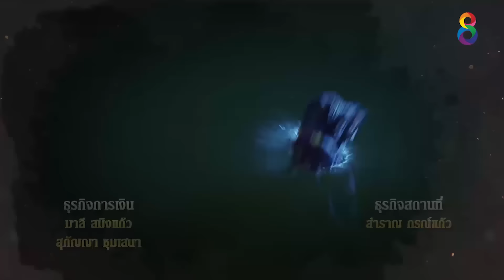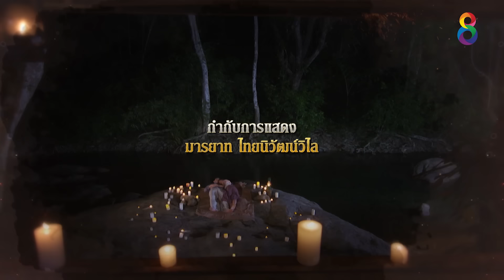พยัคฆา | EP.14 FULL HD | ช่อง8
ช่อง 8 "เข้มทุกเรื่องราว สุดทุกอารมณ์"เรื่องราวความรักระหว่าง “พลอยรัมภา” หญิงสาวผู้สูงศักดิ์ กับ “ภาคิน” หนุ่มผู้มีชาติกำเนิดที่ถูกฟ้าลิขิตให้มีวิญญาณเสือสมิงแอบแฝงอยู่ในร่าง โดยมีสร้อยเขี้ยวเสือกลวงสะกดวิญญาณร้ายสวมติดตัวไว้จนกว่าจะอายุครบ 25 ปีเต็ม แต่แล้วโชคชะตากลับทำให้ภาคินต้องกลายร่างเป็นเสือสมิงครึ่งคนครึ่งสัตว์ก่อนที่จะครบเบญจเพสเพียงไม่กี่เดือน เขากลายเป็นสัตว์ร้ายที่ฆ่าคนตายอย่างโหดเหี้ยมและถูกตามไล่ล่าจากเหล่าพรานและ “ผู้ใหญ่คงเดช” ผู้ใหญ่บ้านจอมโฉดที่ต้องการของขลังจากร่างเสือสมิงของภาคิน โดยมีมีดอาคมหัวเสือที่จะสามารถปลิดชีพของเสือสมิงได้

ออกอากาศทุกวัน จันทร์ - พฤหัส เวลา 18.35 น.